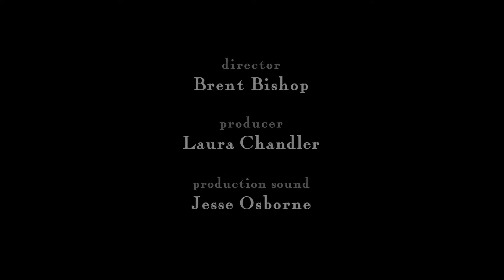Working with Psychotropic Plants with Isa Gucciardi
Isa Gucciardi and Laura Chandler discuss the way shamans have worked with plant medicine and the way people are working with plants like ayahuasca, psilocybin, peyote, and iboga today. They also examine the problems that arise with integrating the altered state experience and examine how Depth Hypnosis can be a helpful for people working with psychotropic plants that wish to experience deeper integration. This interview takes place at the Sacred Stream Center in Berkeley, CA.